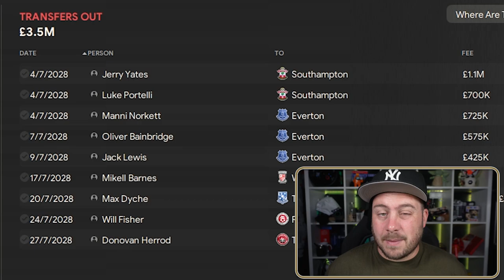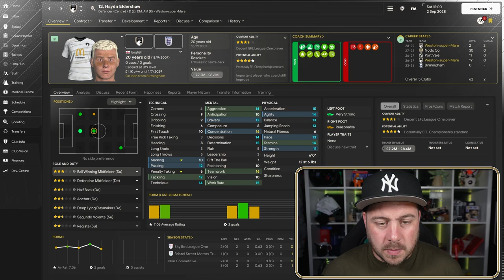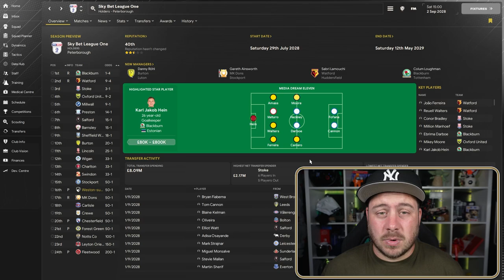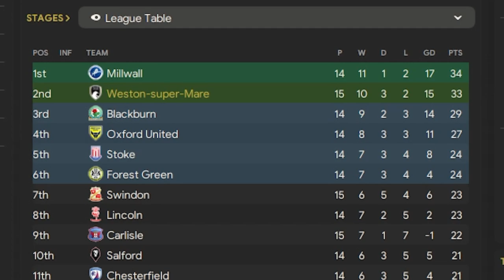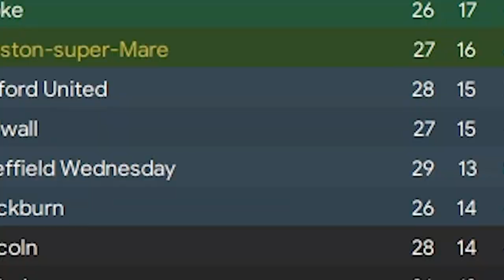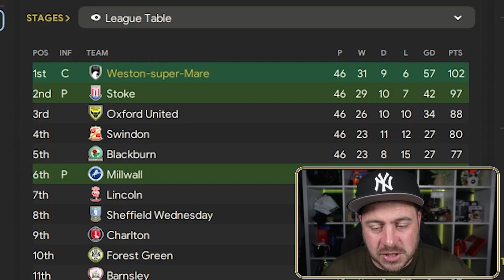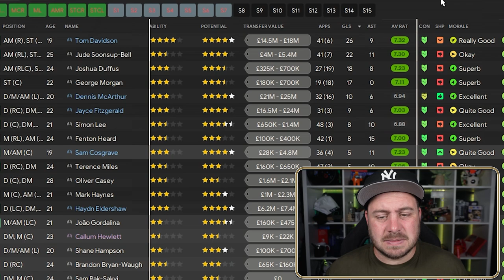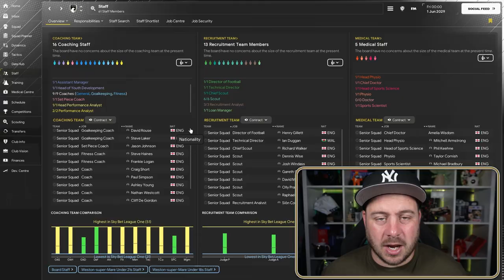The Most Incredible Homegrown Story In Football Manager History Season 6!